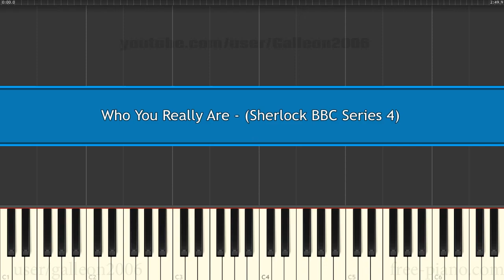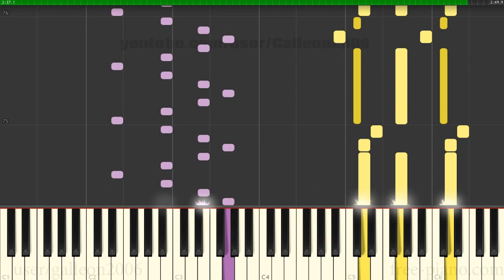Sherlock Season 4 - Who You Really Are - Piano Tutorial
How to Play Sherlock Season 4 - Who You Really Are - Piano Tutorial

How to get MIDI for this arrangement?